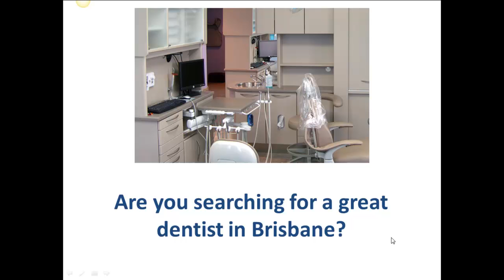How to find a cosmetic dentist Brisbane|cosmetic dentistry Brisbane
How to find a really good cheap cosmetic dentist in Brisbane is difficult if you do not know of one. You may well be different and go to check out your Brisbane dentist regularly or at least have a little history with a dentist you could have used over the years.

If you are like plenty of people who typically do not have an everyday dentist then you will be faced with the issue of trying to find a dentist when you have a problem.  If you get a tormenting toothache pulsing in your head it really is one thing that you will not ignore very readily. At this period of time you can start to be sorry that you have not had repeated check-ups at a dentist for this may make it easier to find a cosmetic dentist in Brisbane and get a dental appointment in a flash.

You can find two main motives that people tend not to check out a dentist regularly is because of the price and the pain. A dentists drill is a racket and sensation that resounds around your head and is not readily ignored.  You are at the mercy of the dentist who will offer you some anaesthetic to reduce the pain which you are likely to have to undergo through having a needle stab your jaw structure. This fantastic numbing remedy does wear off but dentist's drills do cause physical pain and this is what a number of people remember.  As you leave you also have to deal with the torture of emptying your wallet or purse. A large number of individuals tend not to like having two different lots of pain from one source.

Planning to see a dentist where you must suffer the ignominy of having pain inflicted upon you and next being required to pay money for it may be something that only not many people appreciate.

Oral health is extremely important and if many people a very good regime of oral hygiene they might really curtail the chance of needing dental procedures done. If the family hopes to find affordable cosmetic dentistry in Brisbane, you will have the comfort of knowing that price differs hugely for the different services available.

Community dental services for school aged children and specific eligible adults are delivered by way of school dental clinics, mobile dental vans, community clinics and, in several rural centres, by private dental practices.

In Brisbane, Complimentary basic dental care is provided to school children from pre-primary to year 11 (year 12 in remote localities).There is always strong emphasis on prevention, oral health education and early intervention to correct dental problems. Where required, referrals are created to private dental specialists, and also for children eligible for subsidised care, with a public dental clinic.

If you are not an Australian resident, you're not eligible for public dental care and will require you to have your dental treatment provided by a personal dental provider in your own cost.

When you are visiting from interstate and are eligible for public dental care, you may well be qualified to access an emergency dentist in Brisbane in the case where you qualify at no cost.
cosmetic dentist Brisbane,